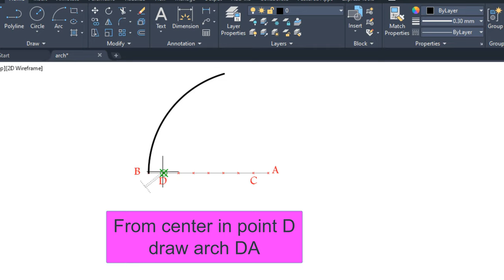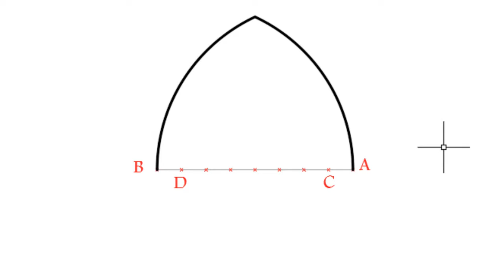Draw Islamic arches / abbasi arch 8 parts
ABBASI ARCH ONE OF BEAUTIFUL ARCH TYPE .
Abbasi architecture developed between 750 &945 by abbasid caliphate.
 abbasid caliphate start in mesopotamia which known now Iraq.